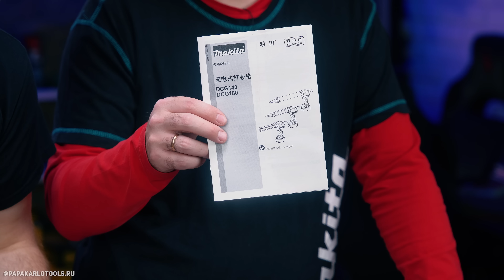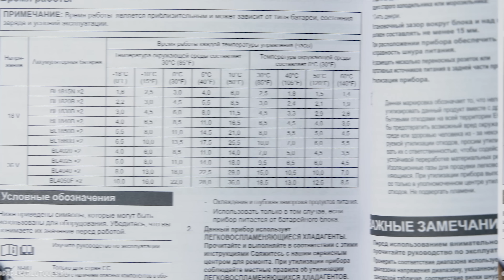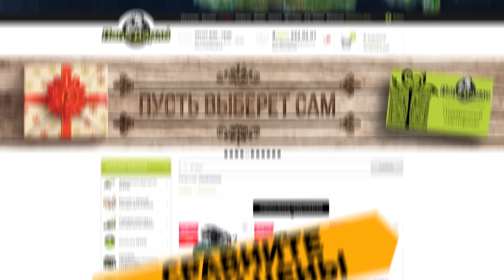Пистолет для герметика и термобокс-холодильник MAKITA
Аккумуляторный пистолет для герметика Makita DCG 180
Термобокс-холодильник MAKITA DCW 180